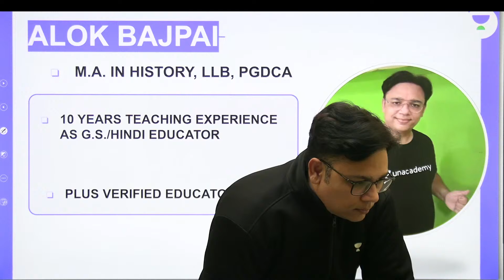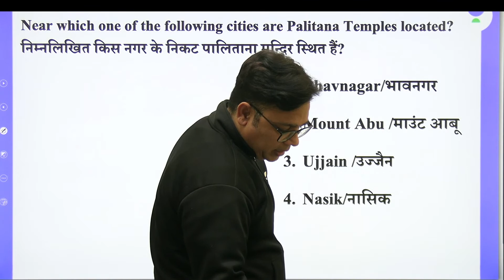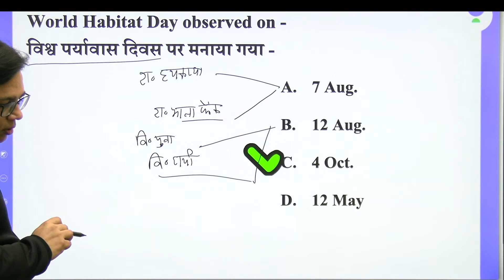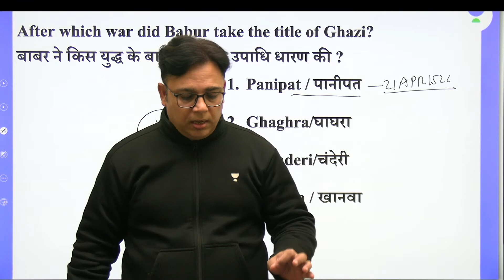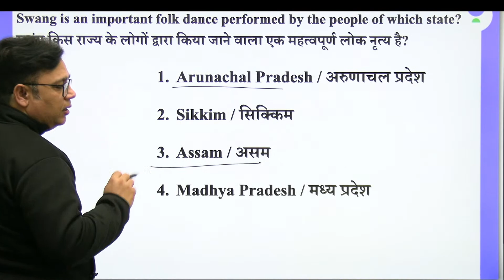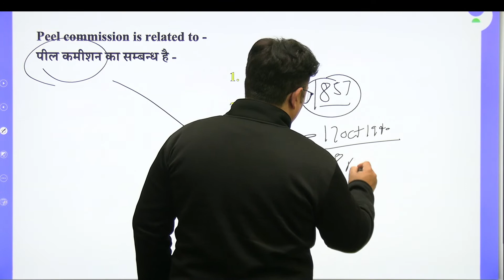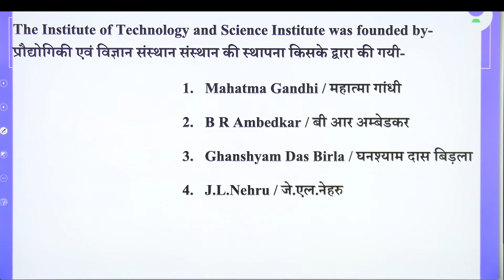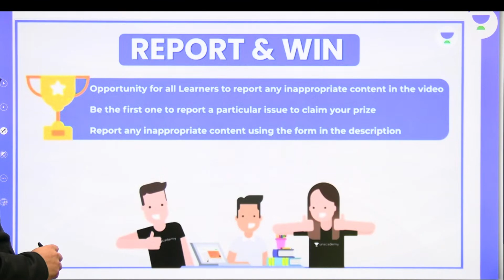Static GK | MCQ'S | 500 MCQ Series | Railway Group D | Alok Bajpai | Hindi | Wifistudy Studios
In this session, Alok Bajpai Sir will be discussing about MCQ's from the Static GK. Watch the entire video to learn more about Static GK MCQ's which will help you crack SSC Exams. Let’s Crack It!

Call Alok Bajapi Sir on 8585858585 and take your SSC Exams Preparations to the next level.

05:00 AM - GK/GS/Current Affairs Special by Krati Ma'am
06:00 AM - GK Quiz by Saurabh Malik Sir
06:45 AM - Current Affairs Show by Krati Ma'am
8:15 AM - The Hindu Editorial by Ravi Sir

9:00 AM - English Grammar Series by Gauri Ma'am

SSC CGL Foundation Batch
10:00 AM - English by Sanjeev Rathor Sir
11 AM - Maths by Ashish Rathi Sir
12 PM - Reasoning by Hitesh Mishra Sir
1:30 PM - GK by Rohit Kumar Sir

Railways Group D/CBT 2
2:30 PM - Reasoning by Ritika Romar Ma'am
3 PM - GK by Chetan Meena Sir
4 PM - Maths by Nitin Tiwari Sir
5 PM - Science by Neetu Dhaka Ma'am

4:30 PM - Daily Current Issues by Krati Ma'am

All Exams Special Batch
2 PM - Hindi by Alok Bajpai Sir
3:30 PM - English by Harsh Raj Sir
6:15 PM - English by Rahul Agnihotri Sir
7:00 PM - Maths by Naman Agarwal Sir
8:00 PM - Maths by Dharmendra Sir
9:00 PM - Maths by Sandeep Dixit Sir

1. One Subscription, Unlimited Access
2. Learn from your favorite teacher
3. Real time interaction with teacher
4. You can ask doubts in live class
5. Limited students
6. Download the videos & watch offline